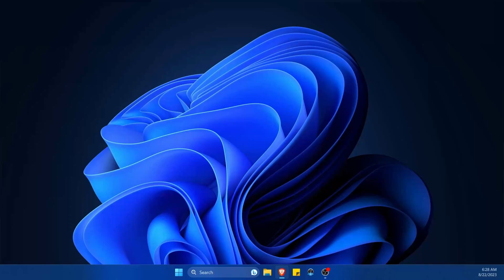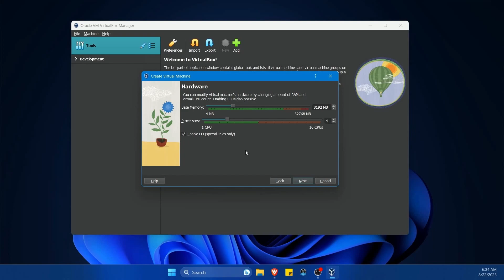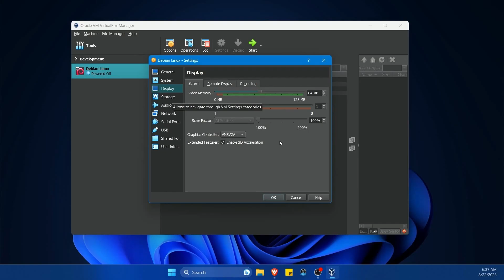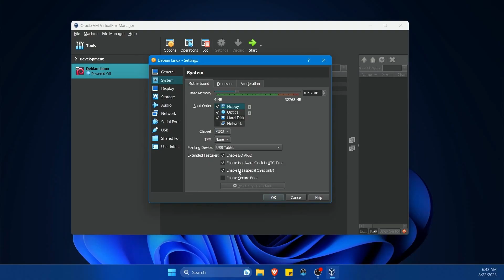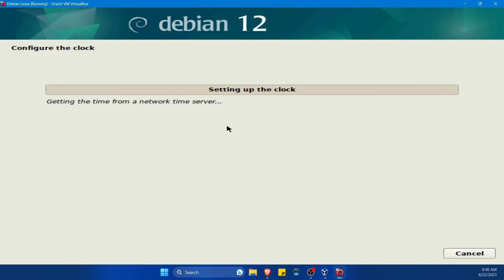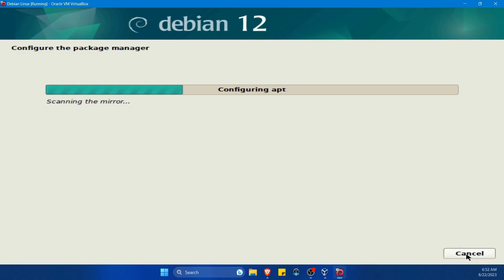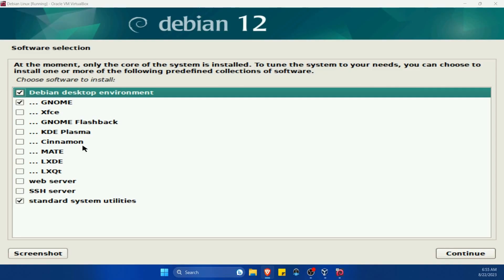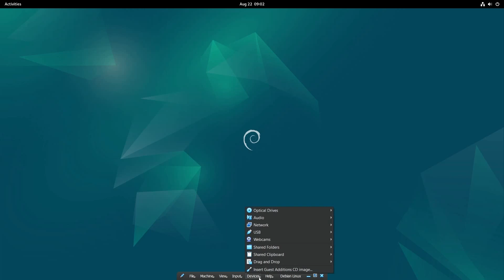How to Install Debian 12 on VirtualBox in Windows | Beginners Guide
How to Install Debian 12 Linux in VirtualBox on Windows 10 / 11. We'll run through the steps to Install Debian 12 Linux Bookworm in VirtualBox on Windows 10 / 11. This Debian Linux Install on VirtualBox is intended for beginners. The guide will show you How to Install Debian Linux on VirtualBox. Install and Try Debian Linux for the first time today.